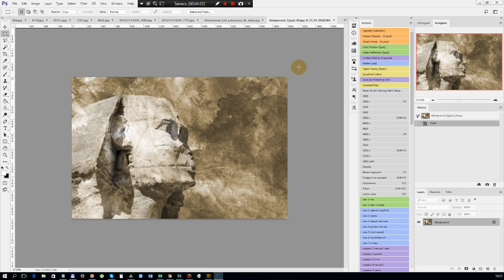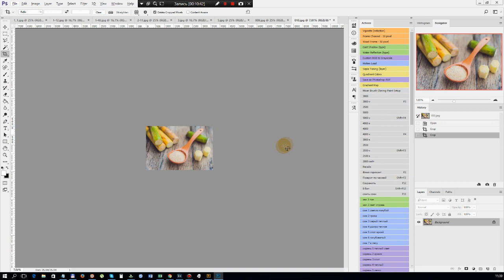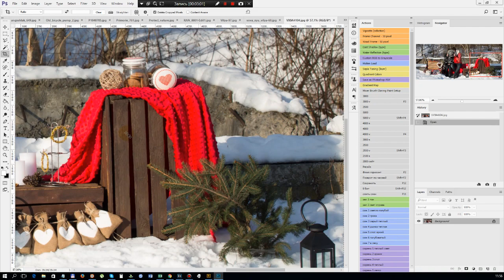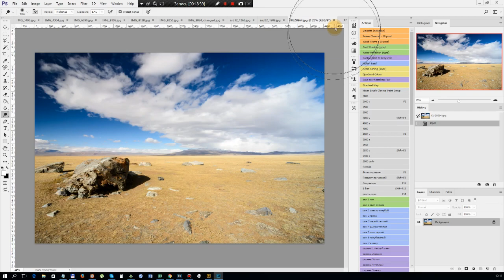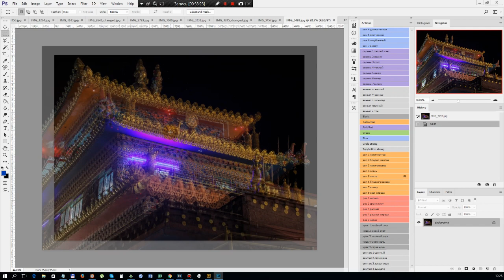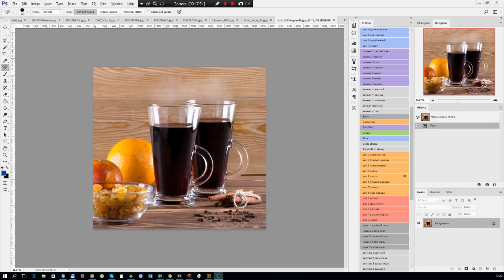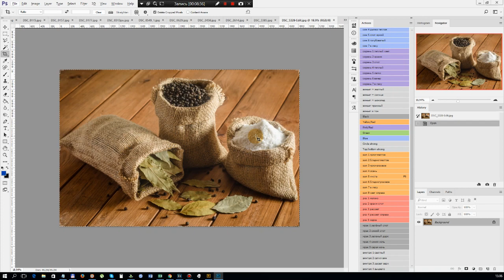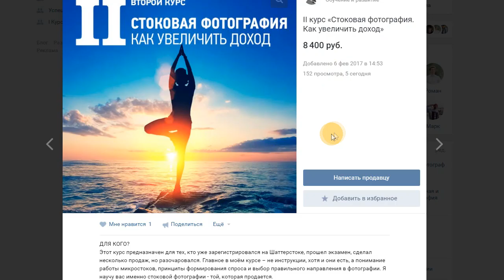Жестокер 3. Разбираем работы начинающих фотостокеров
Надеюсь, это видео было для вас полезным)